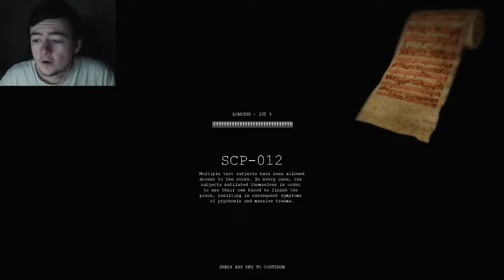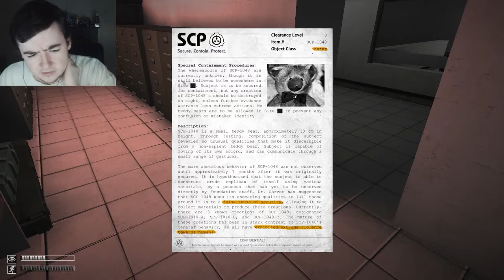Goo Man Strikes Again! - SCP: Containment Breach Horror Game Part 4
Would you stick your hand in a random dark hole?